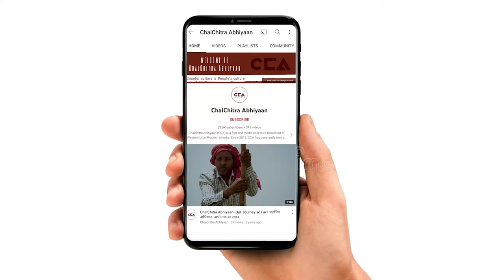कैराना मुस्लिमों की पसंद कौन इक़रा या प्रदीप? || Do Muslims of Kairana prefer Iqra or Pradeep? - CCA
लोकसभा चुनावों को लेकर पार्टियों ने अपने प्रत्याशी घोषित कर दिए हैं। कैराना से समाजवादी पार्टी ने आगामी लोकसभा चुनाव के लिए इकरा हसन को टिकट दिया है और बीजेपी ने प्रदीप चौधरी को दोबारा टिकट दिया है। प्रदीप चौधरी के टिकट के लेकर लोगों में बहुत ग़ुस्सा है।
चलचित्र अभियान की टीम ने कैराना लोकसभा सीट के क़स्बा जलालाबाद में 2024 के लॉकसभा चुनाव के बारे में लोगो से बात की। ग्रामीणों का कहना है कि इस बार बदलाव चाहता है और इकरा हसन के साथ हैं।

Political parties have announced their candidates for the Lok Sabha elections. The Samajwadi Party has given a ticket to Iqra Hasan for the upcoming Lok Sabha elections from Kairana, while the BJP has reissued a ticket to Pradeep Chaudhary. There is a lot of anger among people regarding Pradeep Chaudhary's ticket.

CCA team spoke to people in the town of Jalalabad, Kairana Lok Sabha constituency, about the 2024 Lok Sabha elections. Villagers say they want to change this time and are with Iqra Hasan.